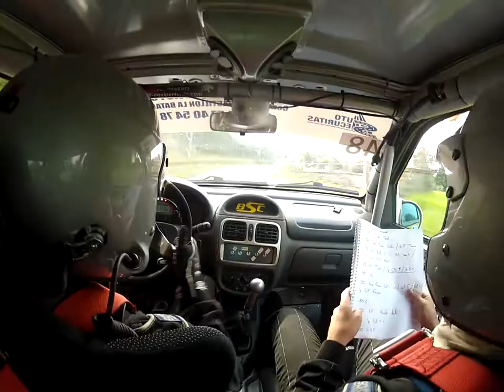Es5 bocage 2014 guespin / manet